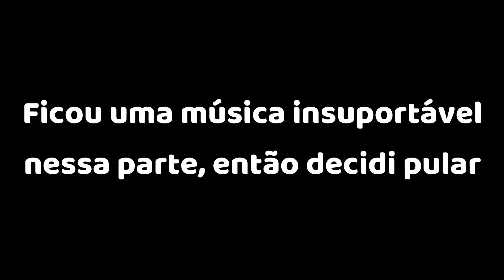Dinosurvival #13 O Mosassauro!! (+full Gem armor)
nesse vídeo nos ficamos full gem armor, e o mosassauro nasceu